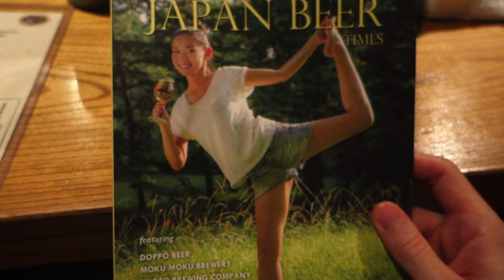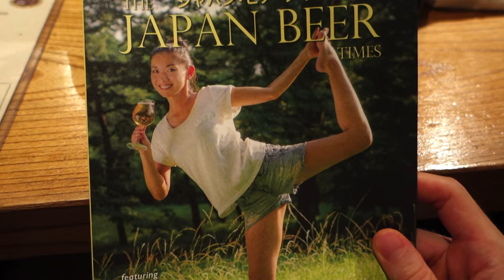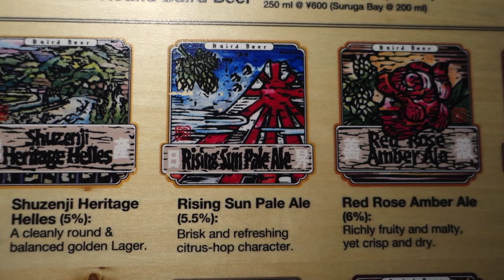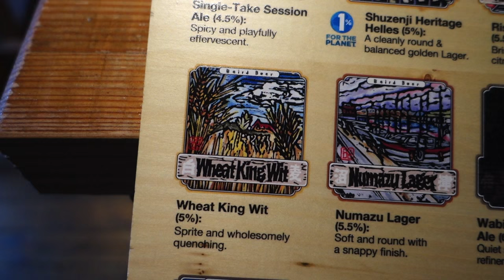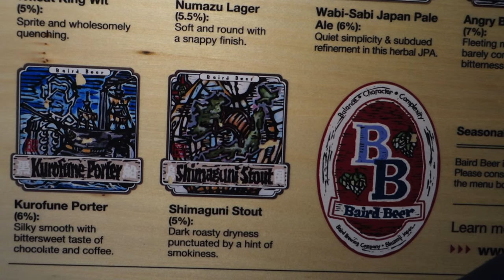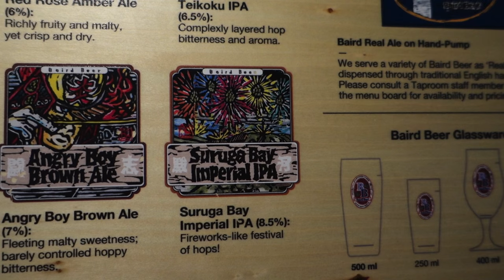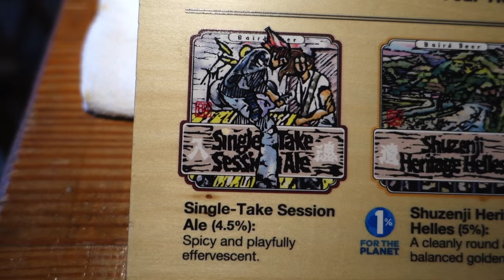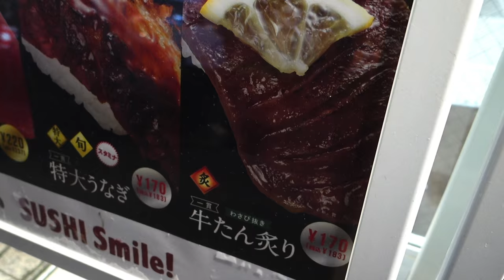Drinking Craft Brews in Japan at Baird Beer // Tokyo Chow Tour Part 3 // SoloTravelBlog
Welcome to the Baird Beer taproom, baby. This place has all kinds of craft brews and buckwild foods poppin' off and I've got to say, it tasted mighty fine. I might even go as far as to say it improved my life in unidentifiable ways. Overall, that was some pretty nice Japanese craft beer if you ask me. Drinking in Japan is just what the doctor ordered, baby.

Restaurant Name: Baird Beer Taproom
Address: No-surrender Bldg. 2F,1-20-13
Jingumae, Shibuya-ku, Tokyo
Hours: Weekdays: 5pm-Midnight, Weekends: Noon-Midnight